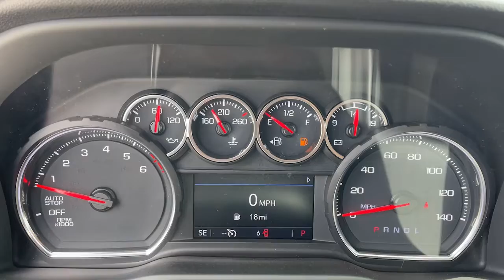2022 Chevrolet Silverado 1500 LTD Fontana, Redlands, Ontario, Moreno Valley, San Bernardino, Riversi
Red Hot New 2022 Chevrolet Silverado 1500 LTD available in Riverside, California at Riverside Chevrolet. Servicing the Fontana, Redlands, Ontario, Moreno Valley, San Bernardino, CA area.
2022 Chevrolet Silverado 1500 LTD LT - Stock#: 22T0449 - VIN#: 1GCPWCED8NZ235906

Riverside Chevrolet
8200 Auto Dr

LT 8-Speed Automatic EcoTec3 5.3L V8 RWDbrbrbrNew Owners! New Attitude! Price includes: $1000 - Chevrolet Consumer Cash Program. Exp. 05/31/2022
Preferred Equipment Group 1LT,3.42 Rear Axle Ratio,3.23 Rear Axle Ratio,Auto-Locking Rear Differential,Wheels: 17 x 8 Bright Silver Painted Aluminum,Wheels: 20 x 9 Painted Aluminum,40/20/40 Front Split-Bench Seat,Cloth Seat Trim,10-Way Power Driver Seat w/Lumbar,Not Equipped w/Heated/Ventilated Front Seats,Safety Package,Radio: Chevrolet Infotainment 3 System,SiriusXM Radio,Electronic Cruise Control,Electric Rear-Window Defogger,Color-Keyed Carpeting Floor Covering,All-Weather Floor Liner (LPO),OnStar & Chevrolet Connected Services Capable,Underseat Storage (LPO),Bed Protection Package,Chevytec Spray-On Black Bedliner,Not Equipped w/Heated Steering Wheel,Deep-Tinted Glass,Front License Plate Kit,LED Cargo Area Lighting,EZ Lift Power Lock & Release Tailgate,Front Black Bowtie Emblem (LPO),Molded Black Splash Guards (LPO),Heavy Duty Suspension,Trailering Package,Not Equipped w/Front & Rear Park Assist,Rear Wheelhouse Liners,Front Frame-Mounted Black Recovery Hooks,Rear 60/40 Folding Bench Seat (Folds Up),Chevrolet Connected Access Capable,Power Front Windows w/Passenger Express Down,Power Rear Windows w/Express Down,Power Door Locks,Keyless Open & Start,Power Front Windows w/Driver Express Up/Down,Front Rubberized Vinyl Floor Mats,Rear Rubberized-Vinyl Floor Mats,Bluetooth For Phone,Remote Vehicle Starter System,Dual-Zone Automatic Climate Control,Hitch Guidance,Chrome Mirror Caps,Chrome Grille,Heated Driver & Front Outboard Passenger Seats,External Engine Oil Cooler,Heated Steering Wheel,Auxiliary External Transmission Oil Cooler,12-Volt Rear Auxiliary Power Outlet,2 USB Ports (First Row),Manual Tilt/Telescoping Steering Column,Leather Wrapped Steering Wheel,Convenience Package,All-Star Edition,Standard Tailgate,Ultrasonic Front & Rear Park Assist,4.2 Diagonal Color Display Driver Info Center,Rear Cross Traffic Alert,Steering Wheel Audio Controls,Lane Change Alert w/Side Blind Zone Alert,6-Speaker Audio System,Rear Dual USB Charging-Only Ports,Theft Deterrent System (Unauthorized Entry),Rear Vision Camera,Wi-Fi Hot Spot Capable,Premium audio system: Chevrolet Infotainment 3,Proximity key: doors and push button start,Apple CarPlay/Android Auto,4-Wheel Disc Brakes,Air Conditioning,Electronic Stability Control,ABS brakes,Alloy wheels,Automatic temperature control,Brake assist,Bumpers: chrome,Delay-off headlights,Driver door bin,Driver vanity mirror,Dual front impact airbags,Dual front side impact airbags,Front anti-roll bar,Front dual zone A/C,Front reading lights,Front wheel independent suspension,Fully automatic headlights,Heated door mirrors,Heated front seats,Heated steering wheel,Illuminated entry,Low tire pressure warning,Occupant sensing airbag,Overhead airbag,Overhead console,Panic alarm,Passenger door bin,Passenger vanity mirror,Power door mirrors,Power driver seat,Power steering,Power windows,Radio data system,Rear reading lights,Rear step bumper,Rear window defroster,Remote keyless entry,Security system,Speed control,Speed-sensing steering,Split folding rear seat,Steering wheel mounted audio controls,Telescoping steering wheel,Tilt steering wheel,Traction control,Trip computer,Variably intermittent wipers,Front Center Armrest w/Storage,AM/FM radio: SiriusXM